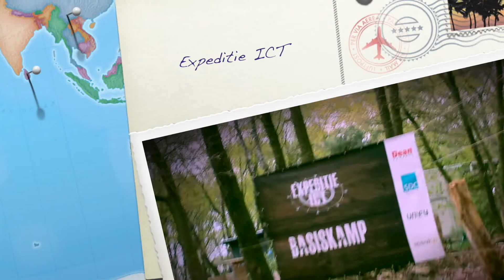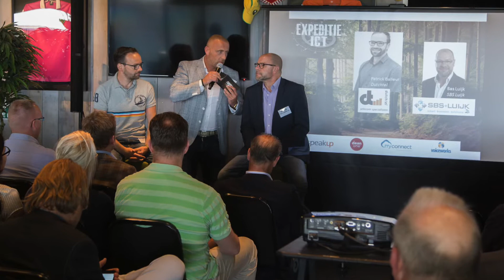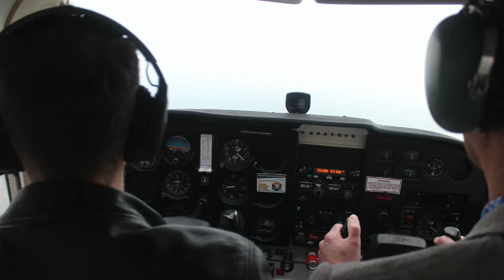Expeditie ICT Terugblik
Terugblik op 5 jaar Expeditie ICT